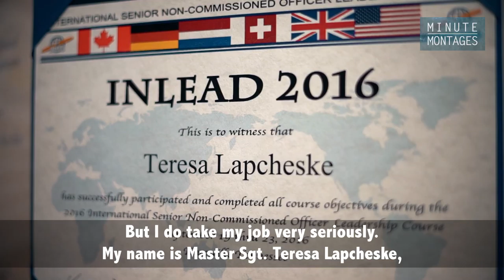Minute Montages - Master Sgt. Teresa Lapcheske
Our new first sergeant, Master Sgt. Teresa Lapcheske has been with us for a few weeks now, but she’s finally settled in and has fully taken on her new duties. She comes to us from Headquarters, Air Force Reserve Command where she served as an aircraft inspector with the inspector general's office. Learn more about her in our first-ever Minute Montages video feature.